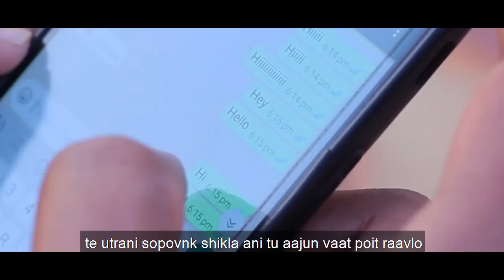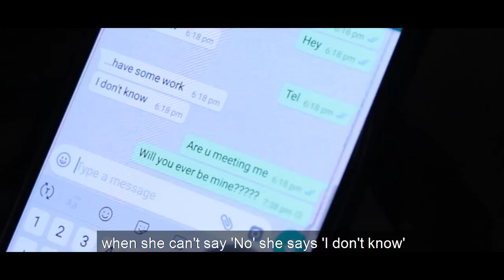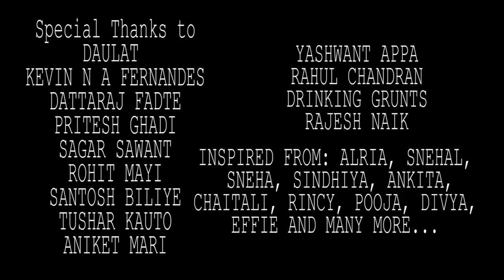Waking Grunt & Dattu Sawal - I Don't Know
lately 'I Don't Know' has be used as a weapon to manupulate someone. Waking grunt salutes all the warriors who stood up against the injustice and moved on in life for better prospects.
Henceforth, 'I don't know' shall not be given the desired attention and life would be simpler. All is well!

D.O.P: Pranav Morajkar
Inspired by true events...
Via Google Pay/Paytm/Phone Pe: 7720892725